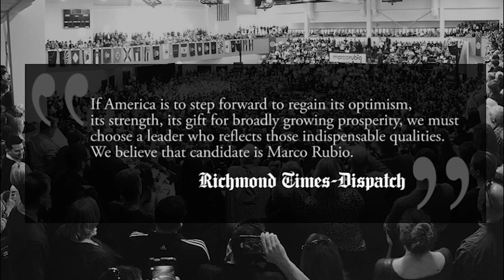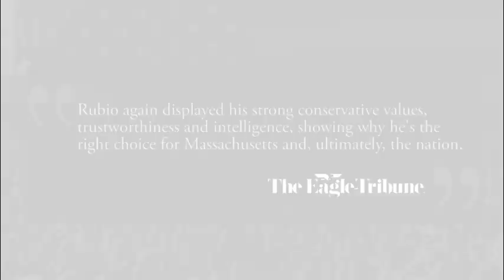Super Tuesday | Marco Rubio for President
Super Tuesday is the most important Tuesday in a long time. Vote for Marco Rubio -- the conservative who can stop Trump, unite the party, and win in November.

ABOUT MARCO RUBIO
For Marco Rubio, America is not just the country where he was born -- it is the place that changed his family’s history. His parents came to America from Cuba in 1956 to pursue a better life. His father became a bartender, and his mother became a cashier, a maid and a Kmart stock clerk. Growing up in Las Vegas and Miami, Marco watched how his parents worked hard and sacrificed to give their children a life better than their own. They never made it big, but they were successful. They achieved the American Dream. And that is why he is running for president. For too many people, the American Dream feels impossible. Opportunity and success seems far away. But Marco has worked tirelessly to restore the hope and promise that the American Dream is real and that every American can achieve their own unique version of that dream. As U.S. Senator, Marco has led a bold offensive to institute innovative, conservative ideas to address the fundamental issues our country is facing and to restore hope in the American Dream. His ideas are firmly rooted in this simple truth – the American economy has changed significantly in recent decades and our policies must change with it. He has proposed conservative reforms to our nation’s anti-poverty laws, tax code, regulatory policies, higher education system, vital senior safety net programs and national defense. For Marco, this country has provided him so much -- the chance to graduate from the University of Florida and then the University of Miami’s law school. The chance to marry his wife Jeanette in 1998, with whom he is raising four children: Amanda, Daniella, Anthony and Dominick. And the chance for both of them to give back through public service as a West Miami city commissioner; a Florida state legislator that rose to become majority whip, majority leader and speaker of the house; and since 2011, as a U.S. Senator. For all the opportunities this country has provided Marco and his family, including all that Jeanette has accomplished through her charitable work, he is indebted to this great country. He believes that he owes America for the opportunities that this country has given him and his family. He believes the American Dream is still possible for all Americans. But make no mistake: it will require new leadership and a bold conservative reform agenda built for the 21st century. Join Marco today to reclaim the American Dream and make sure this century becomes a New American Century.

ABOUT THE MARCO RUBIO FOR PRESIDENT YOUTUBE CHANNEL
Welcome to the official Marco Rubio for President YouTube channel. This is THE hub for videos related to Marco’s presidential run, where you’ll find media clips, debate highlights, information on issues, snippets from the campaign trail, and more. Here, you can watch Marco’s TV interviews, learn about his platform and where he stands on issues, and how he plans to bring us into a new American Century. Watch speeches and event highlights, like Marco’s official campaign launch speech in Miami. Stay up to date with all the new Marco Rubio ads and the videos going viral online. Watch him answer the top google searches about himself, and yes, watch Marco drink water. Follow Marco on the campaign trail as he travels in Iowa, New Hampshire, South Carolina, Nevada and many more states. Hear Marco talk about his Christian faith and belief in God. Get inspired by Marco’s ideas, and learn how to sign up to volunteer or donate to the campaign. Learn about Marco’s background, the story of his father working as a bartender to provide for his family, and how his story is the essence of the American Dream. Marco Rubio is running for president because he wants the American Dream to be possible for more people than ever before.

Yesterday is over and we’re never going back. Join Marco Rubio to reclaim the American Dream and make sure this century becomes a New American Century.